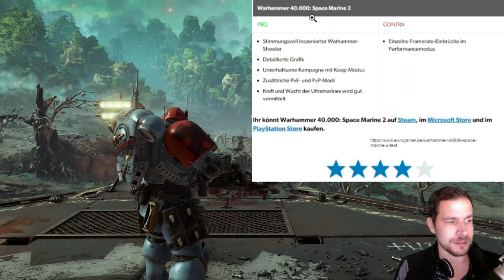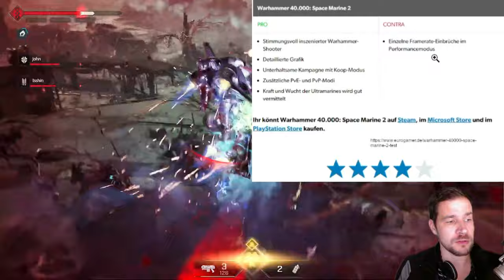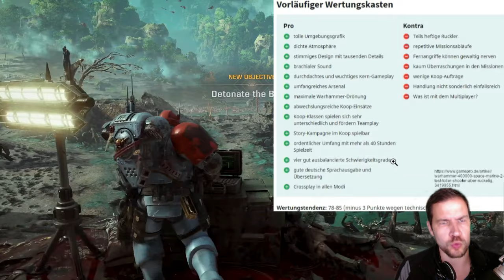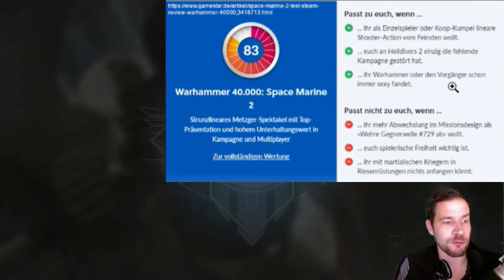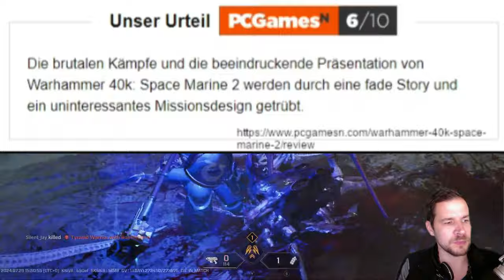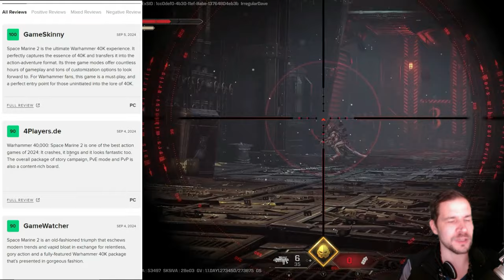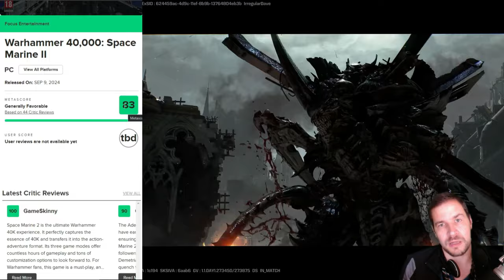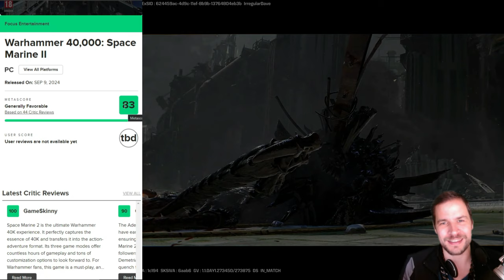SPACE MARINE 2 - DAS sagen TESTS und MEIN erster EINDRUCK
Warhammer 40000 Space Marine 2 in zahlreichen Tests großer Gaming Magazine, Steam Wertungen und Metacritic. Wie wird das Spiel im Pro und Contra bewertet sowie mein erster Eindruck heute im Video. Space Marine 2 günstiger bei Green Man Gaming* Besucht meinen falls ihr (bald) Warhammer 40K Figuren haben wollt. Schenkt mir kostenlos ein Abo hier auf YouTube oder folgt mir hier auf TWITCH beim STREAMING

Inhaltsübersicht
0:00 Begrüßung
1:19 4Players Wertung
2:38 Eurogamer Test
3:30 GamePro Bewertung
5:02 Gamestar Test
6:59 IGN Germany Review
7:40 PCGamer Meinung
8:45 PCGamesN Fazit
9:35 Steam Reviews
14:26 MetaCritic
14:44 Fazit zu den Testwertungen